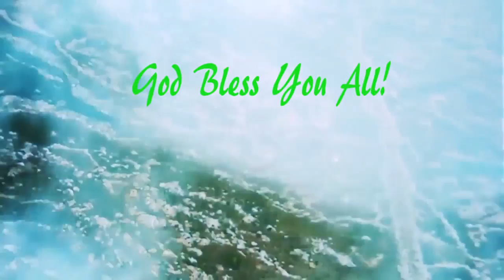Jesuh Film-Full HD-Falam Tong